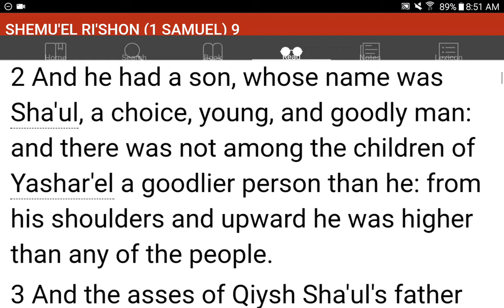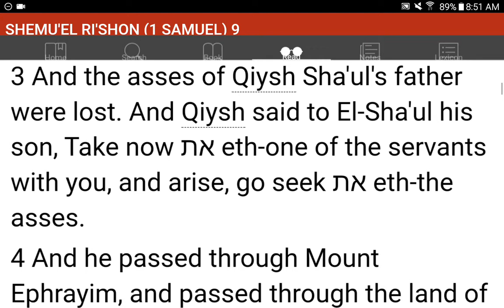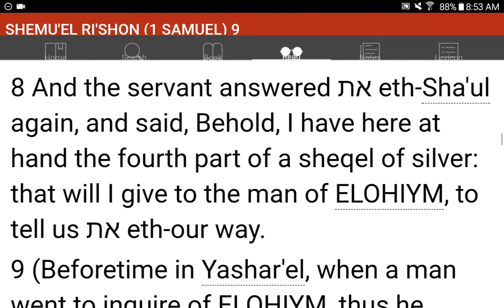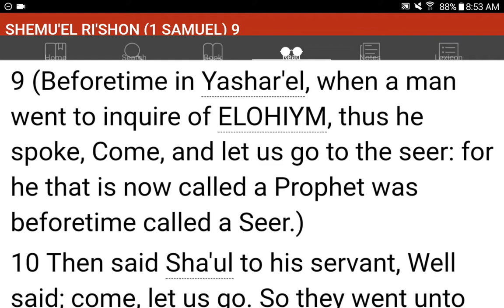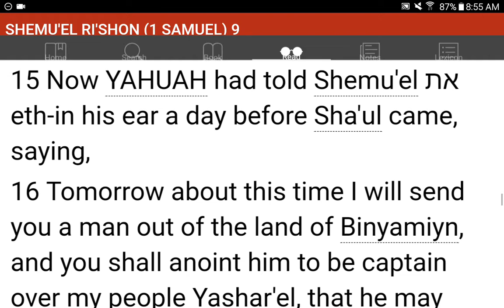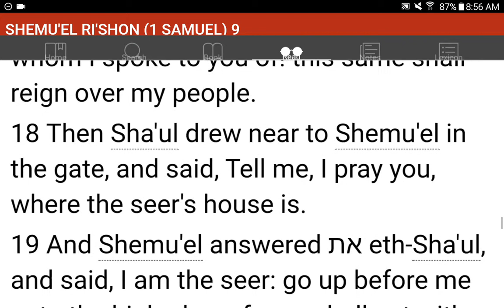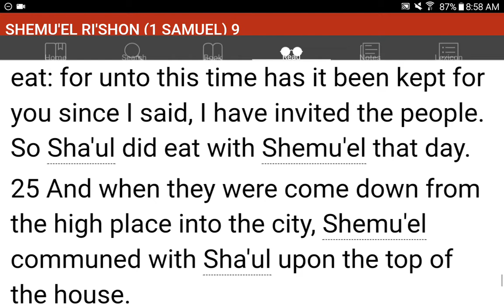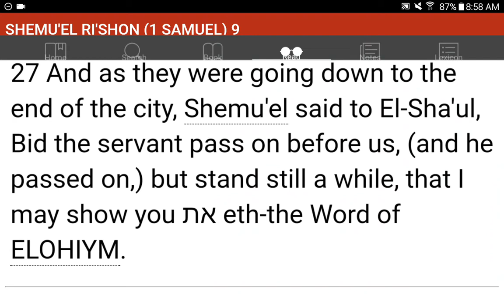💜h?™ "What's the MOST HELPFUL & SIMPLEST WAY that WORKS?"™ GIVE 1P/Month NOW! GCash